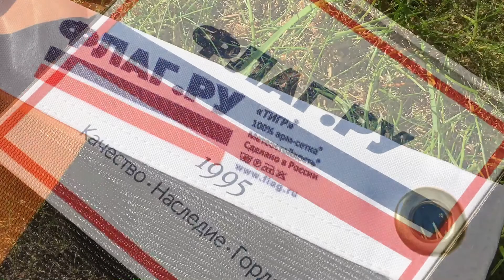Флаг.ру для Архангельское.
Флаг Усадьба Архангельское от Флаг.ру.